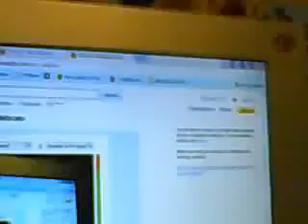8 subbers video fail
Not all of them are my subbers